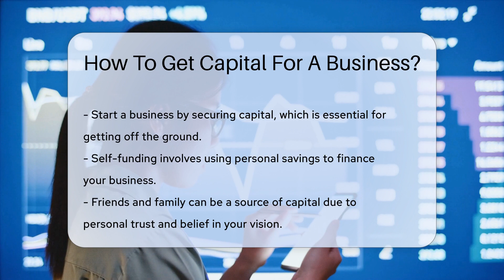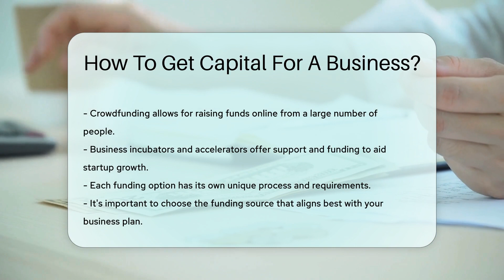How To Get Capital For A Business? - CountyOffice.org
How To Get Capital For A Business? Are you ready to fuel your entrepreneurial dreams but unsure where to get the capital? Look no further! Our latest video dives into the various avenues you can explore to secure funding for your new business venture. From the traditional to the innovative, we cover all bases to help you find the financial support that aligns with your business goals and vision.

Whether you're considering tapping into your own savings, seeking out angel investors, or pursuing venture capital, we've got you covered. We also discuss the role of small business loans, government grants, the exciting world of crowdfunding, and the supportive environments of business incubators and accelerators. Each funding source has its unique process and requirements, and we're here to guide you through them.